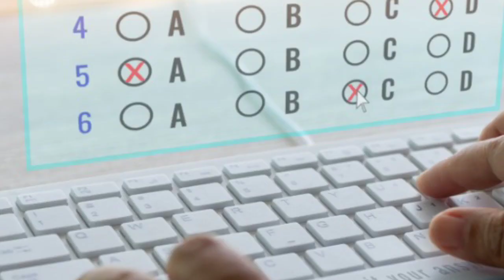CBSE class 11 से 9 and 6 से 8 के exam online को लेकर cbse में आज लिया जायेगा फ़ैसला online exam fix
Dailylearn is an online learning platform aimed at providing easy access to quality learning options for the students of Bharat. It provides Live online coaching classes through experienced Teachers for CBSE, Bihar Board, UP Board and Haryana State Board students, for subjects such as Maths, Science, English, Accounts, Economics & Business Studies, along with doubt solving classes. Their aim is to transform a student into a confident learner.

APPLY FOR ISCORE
One of the country’s leading scholarship tests for the students of Bharat for JEE|NEET|NTSE
Single scholarship test for both Online & Offline courses
पिछले वर्ष हमने दी 8 करोड़ की छात्रवृत्ति इस वर्ष अवसर हैं
21 करोड़ पाने का